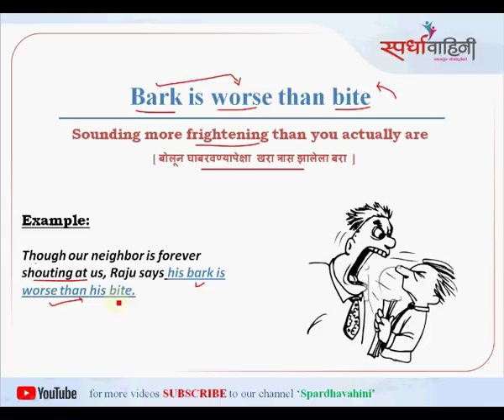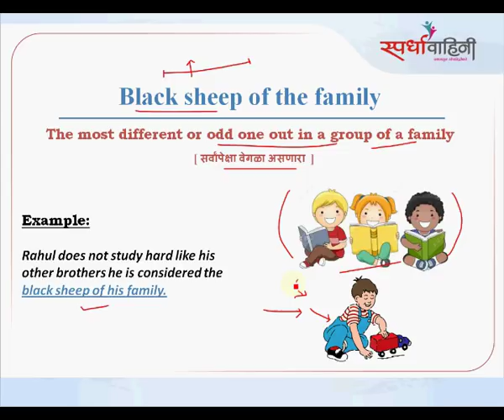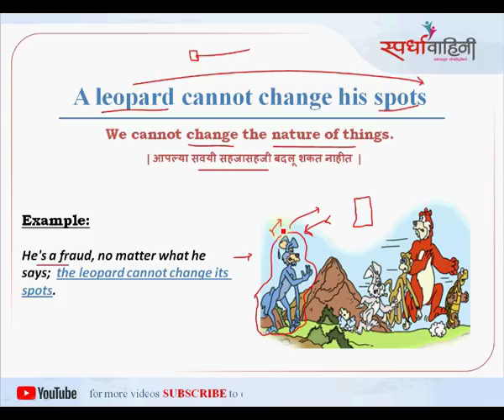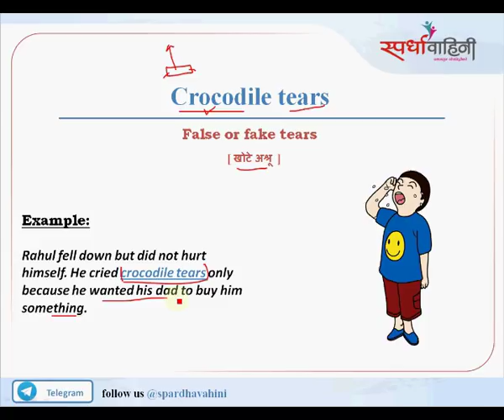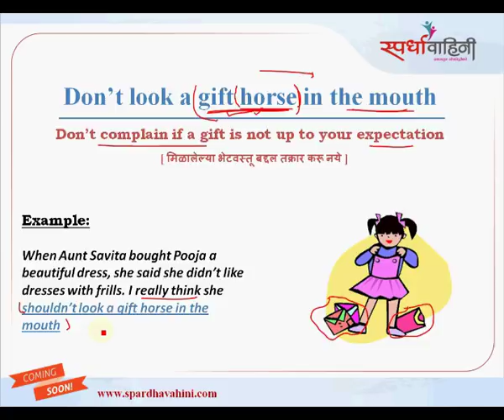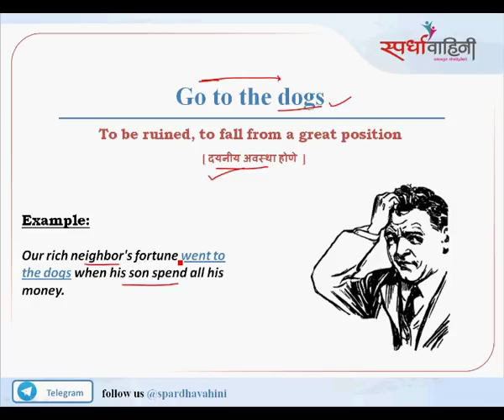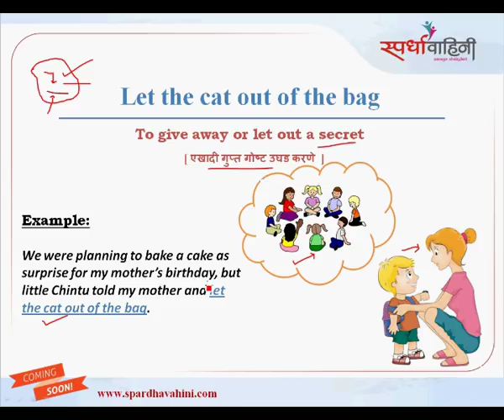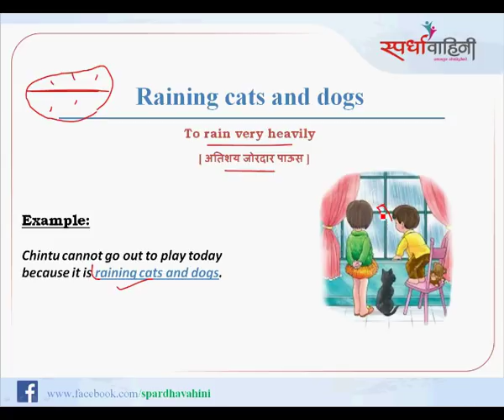MPSC | English Vocabulary | Idioms on Animals-1 | Lecture 2 [Marathi]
महाराष्ट्र लोकसेवा आयोगाच्या परीक्षांबारोबरच इतरही स्पर्धा परीक्षांचा अभ्यास करणाऱ्या गरीब व होतकरू विद्यार्थ्यांना योग्य व विनामूल्य मार्गदर्शन मिळावे या हेतूने आम्ही स्पर्धावाहिनी हा youtube channel सुरु केलेला आहे. हि चळवळ अधिकाधिक गरजू विद्यार्थ्यांपर्यंत पोहचवण्यासाठी आपणही सहकार्य करावे हि अपेक्षा. यामध्ये आम्ही प्रत्येक विषयची Lecture Series देण्याचा प्रयत्न करणार आहोत. आपल्या comments व SUBCRIBCTIONS या कामासाठी अत्यंत महत्वाचे आहेत.

सध्याचा आयोगाची प्रश्न विचारण्याची पद्धत पाहिल्यास आपणास असे दिसून येते कि ENGLISH या विषावरील विचारल्या जाणाऱ्या एकूण प्रश्नांपैकी जवळपास निम्मे प्रश्न हे VOCABULARY या घटकावर विचारले जातात. त्यामुळे या घटकाला खूप महत्व आले आहे. मराठी माध्यमातून शिकलेल्या मुलांना हा घटक फार अवघड जातो. कितीही अभ्यास केला तरीही लक्षात राहण्यास कठीण असणारा ENGLISH VOCABULARY हा घटक या Lecture Series च्या माध्यमातून अधिक सोपा करण्याचा आमचा प्रयत्न आहे. या Lecture Series मध्ये आम्ही तुम्हाला दररोज एक विडीओ देण्याचा प्रयत्न करणार आहोत ज्यामध्ये साधारण १५ ते २० शब्द cover करण्याचा प्रयत्न असेल

या Lecture Series ची सुरवात आपण IDIOMS हा घटक घेऊन करत आहोत. यामध्ये आम्ही IDIOMS हा घटक BIRDS, ANIMALS, NATURE, OBJECT, PERSON अशा वेगवेगळ्या गटात विभागून त्यांच्या origins किंवा चित्रांच्या माध्यमातून समजावून सांगण्याचा प्रयत्न करणार आहोत. ज्यामूळे तुम्हाला त्या IDIOMS लक्षात ठेवणे सोपे जाईल.

हा विडीओ तुम्हाला कसा वाटला ते जरूर कळवा. या Lectures चा तुम्हाला नक्कीच फायदा होईल हि अपेक्षा .

MPSC | English Vocabulary | Lecture 1 | Idioms on Birds [Marathi]

धन्यवाद
स्पर्धावाहिनी